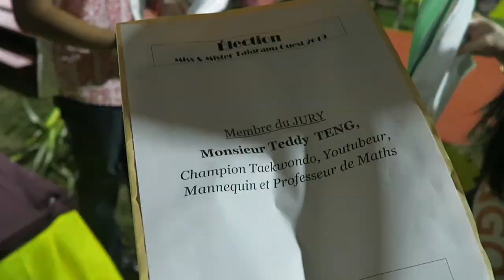SOS bird set free 🐦 -Teddy'joncT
2140 ❤️

 FOLLOW ME ON
TIC TOC: teng.teddy

🔥 • Musical.ly : teng.teddy

2140 ❤️